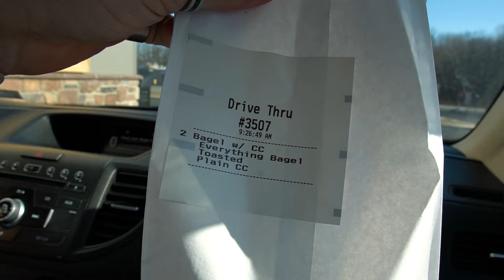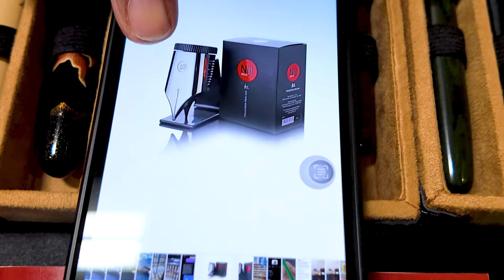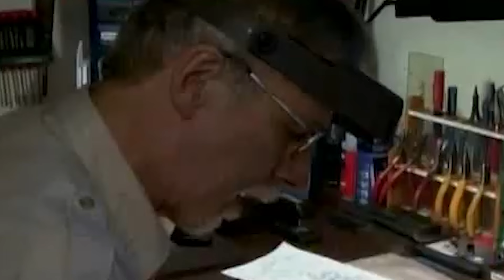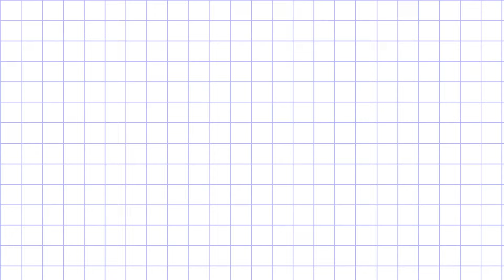Interview with a Fountain Pen Repair Expert | Baltimore Pen Show 2024 Ep. 1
MY SECOND PEN SHOW OF THE YEAR! We're on a roll right now. This isnt your ordinary pen show walk through, I really set out on this adventure with a mission in mind. Did I succeed? That's up to you to decide but really excited to share this with you guys! This is episode 1 of a 2 episode pen show recap! Let me know your thought below! Id love to hear about your experience at the Baltimore Pen Show.

💮 My Sticker Shop

!ALL MY GEAR AND JOURNALS!

Twitch Channel (Live Every Friday)